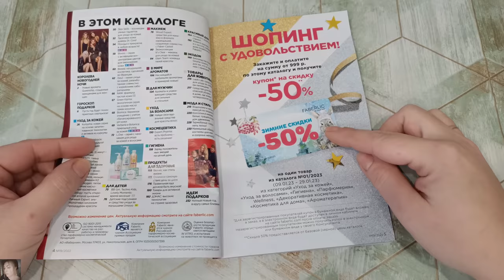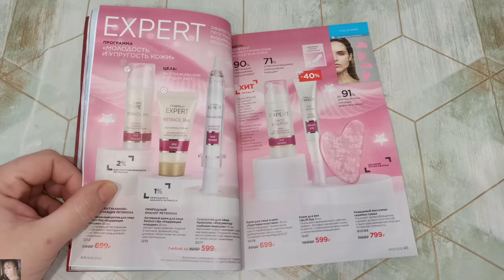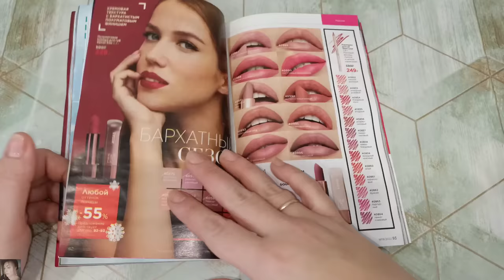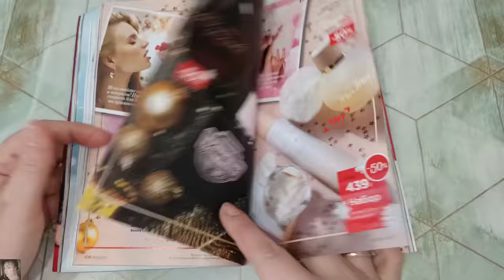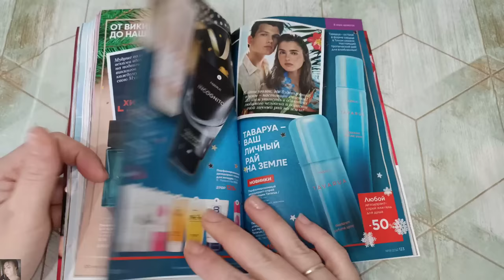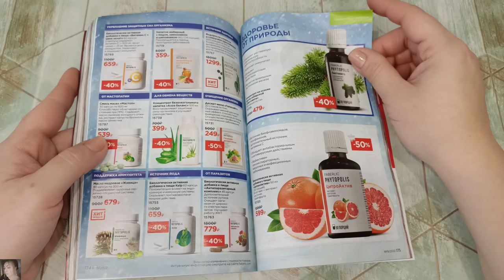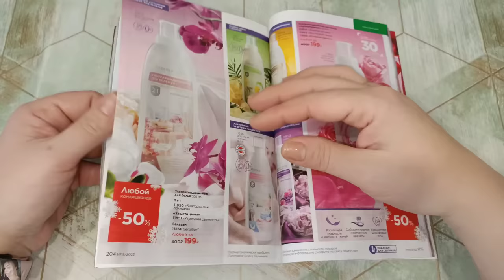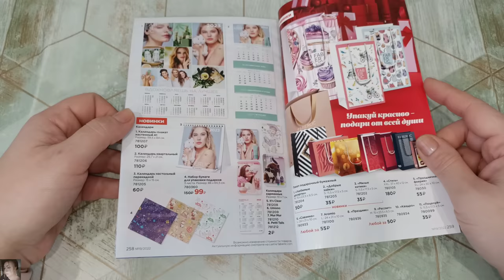❤️ FABERLIC 19 2022 / МНОГО ИНТЕРЕСНОГО 😍 ОТЗЫВЫ НА НОВИНКИ ПРОШЛОГО КАТАЛОГА / FABERLIC NEW CATALOG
Всем привет 😘
В этом видео полистаем 19 каталог faberlic, обсудим самые лучшие акции и предложения. Оставлю свои отзывы на новинки после длительного использования, поговорим об уходе на осень  и многое другое!